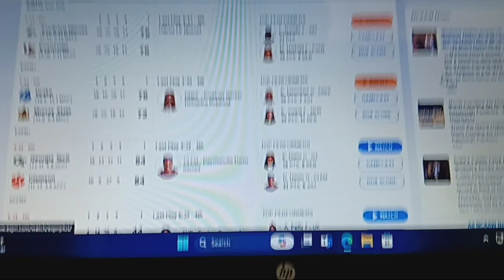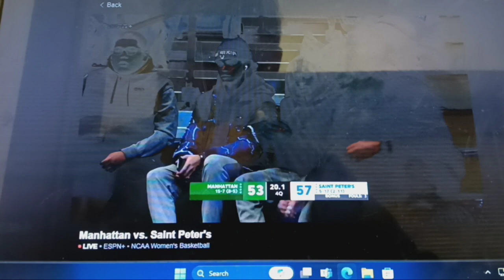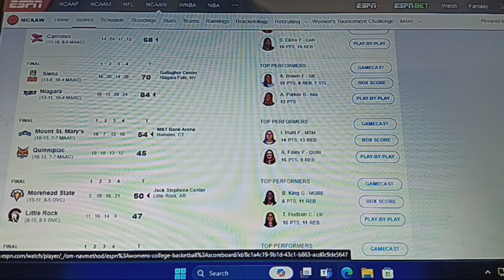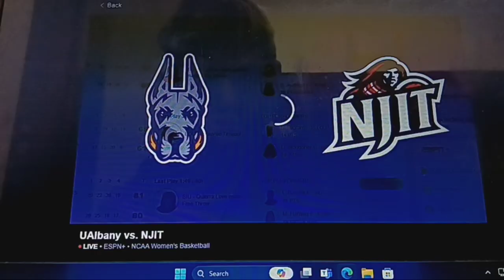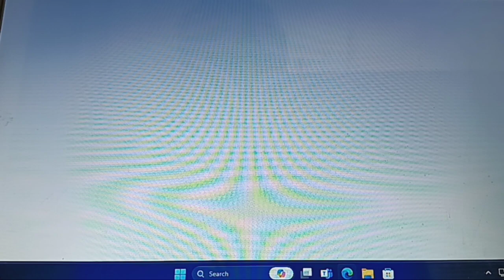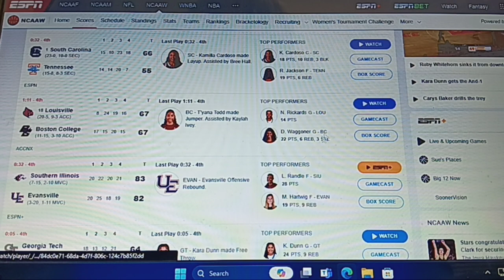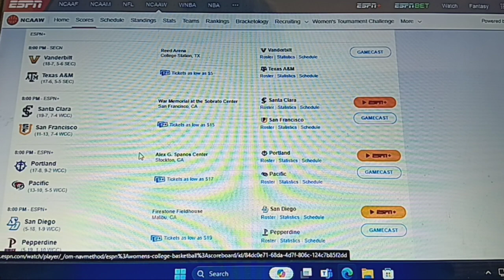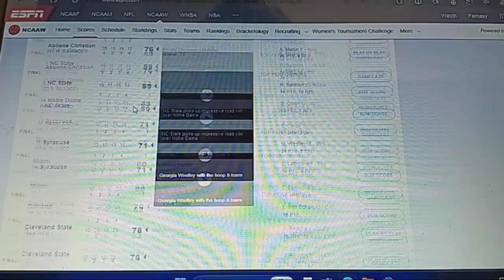NCAA Women's Basketball Whip Around 2-15-2024 Part 4